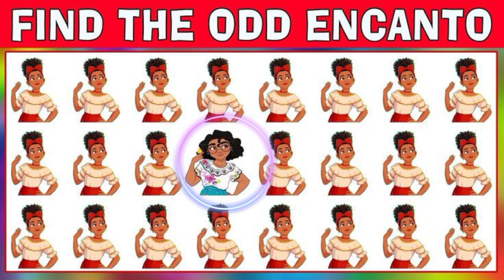HOW GOOD ARE YOUR EYES | Find The Odd Emoji Out | Emoji Puzzle Quiz #21 🥶👿🥵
q_kv3gqaoi0squid game l emoji puzzle quiz,
country for the religion#quiz
sports quiz guess sport from emoji sports puzzle,
guess vehicle by emoji#riddle#brain
emoji quiz emoji puzzle entertainments,
vegetable emoji vegetable puzzle vegetables quiz,
emoji puzzle quiz answers,
emoji question,
emoji guessing game,
emoji puzzle quiz buzzfeed,
emoji puzzle quiz bowl,
emoji puzzle quiz bowl questions,
guess the country by emoji emoji puzzle country quiz,
2 emoji game,
emoji puzzle quiz 3 answers,
3 emoji challenge,
3 emoji,
emoji puzzle quiz 4 answers,
4 emoji challenge,
4 emoji,
riddle find the odd emoji out,
4ehiwaxihp find the odd emoji out,
find the odd emoji out 3 level 1 2 3,
find the odd emoji app,
find the odd emoji out baby wolfoo l,
find the odd emoji bright side,
find the odd emoji bangla,
find the odd emoji out difficult,
find the odd emoji disney,
o1_nto-dkx4 find the odd emoji out godzilla,
Test
find the odd emoji encanto,
find the odd emoji extreme hard,
find the odd emoji football,
find the odd emoji food,
find the odd emoji fnaf,
how good are your eyes cool and quick test,
how good are your eyes spot the difference,
how good are your eyes wof quiz #5 animation drbo,
how good are your eyes kong quiz #4 animation drbo,
how good are your eyes how good are your eyes,
be amazed how good are your eyes,
a simple test to check how good your eyes are,
how good are your eyes wof quiz #3 drbo,
how good are your eyes wof quiz #2 drbo,
sjmgjmibk_m how good are your eyes wof quiz #3 drbo,